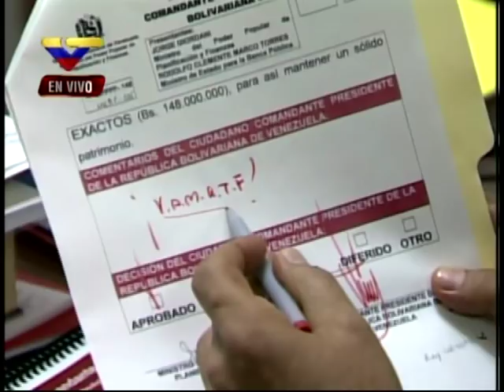Chávez lee artículo de Carola Chávez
Terminando un consejo de ministros este 20 de octubre de 2012, Chávez lee un artículo de Carola Chávez en CiudadCCS.